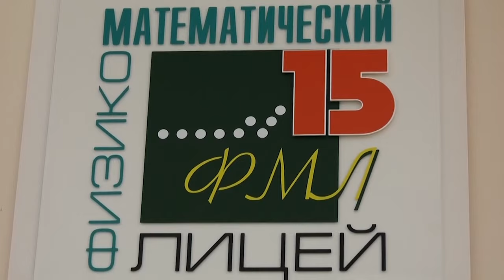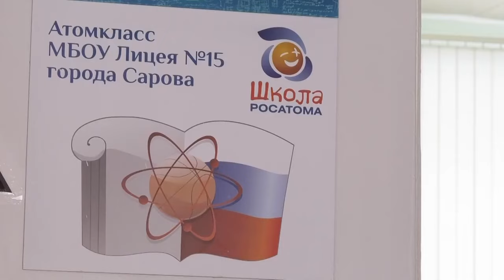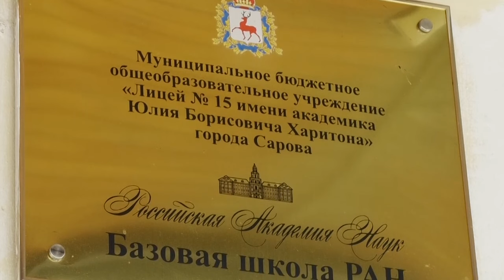Саровчан приглашают на всероссийскую контрольную